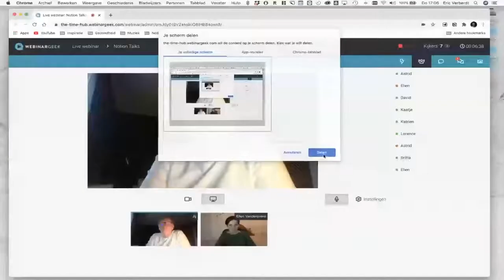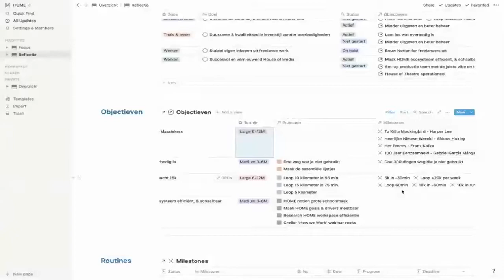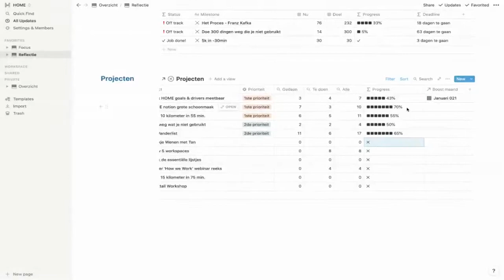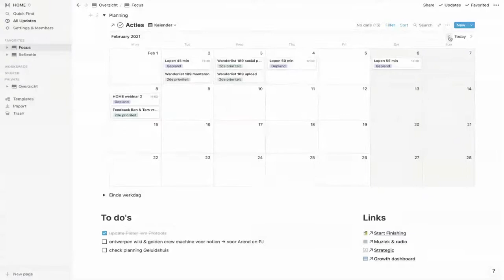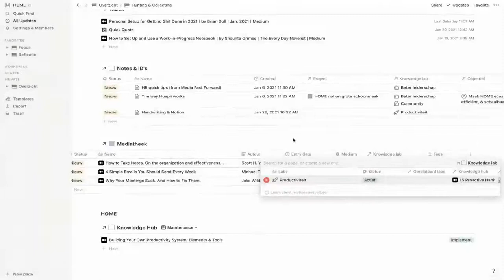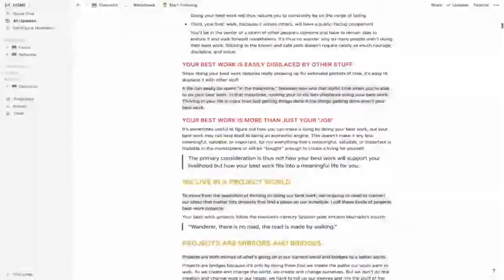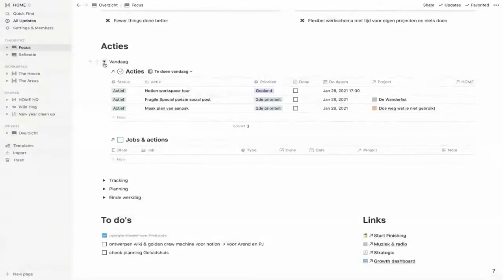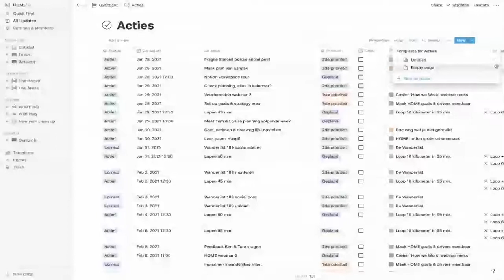Notion Talks: De Workspace van Eric Verberdt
In deze video neemt Eric Verberdt, Chief Ecosystems bij House of Media je mee doorheen zijn persoonlijke workspace. Hij is doorspekt van progress bars, roll-ups en cleane & focus-oriented dashboards.

🎸 Wil je je productiviteit verdubbelen? Doe dan mee met onze Productivity Playlist, het ultieme online traject over time management voor ambitieuze professionals

🔥 Download onze Productivity Toolkit vol gratis checklijsts en templates die je productiviteit boosten

💻 Leer in 90 minuten de basis van Notion met onze gratis introductietraining

LET’S CONNECT

HI, LEUK JE TE ONTMOETEN

Als we elkaar nog niet eerder ontmoet hebben, 👋 hoi, ik ben Ellen. Ik ben een ambitieuze people pleaser, perfectionist, moeder en ondernemer en al meer dan 10 jaar volledig gepassioneerd door het optimaliseren van mijn beschikbare tijd. Met de videos hier op dit kanaal, onze podcast en mijn schrijfsels wil ik je inspireren om je tijd te laten tellen en te investeren in wat er voor jou écht toe doet.